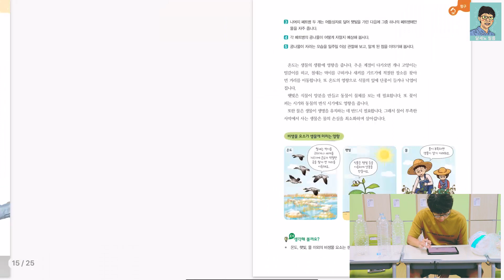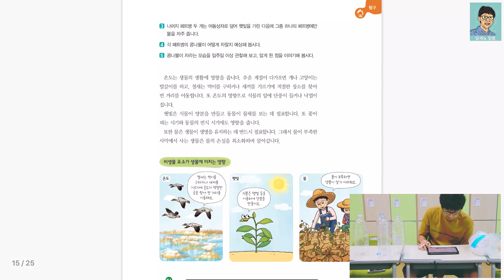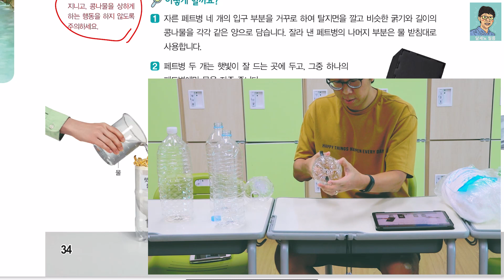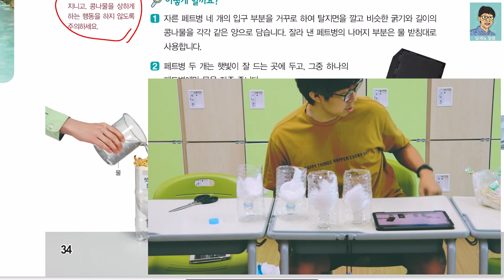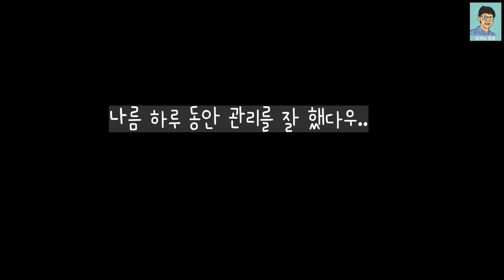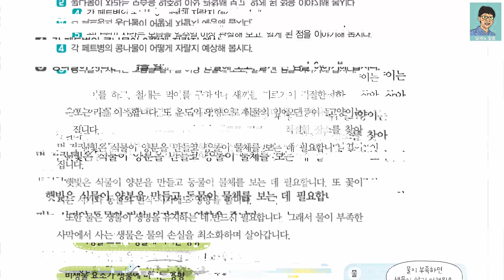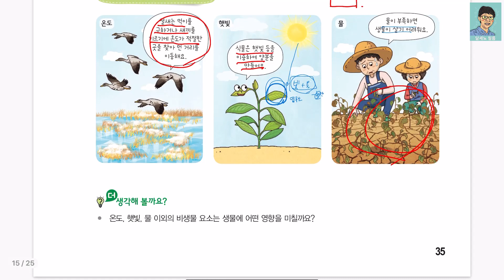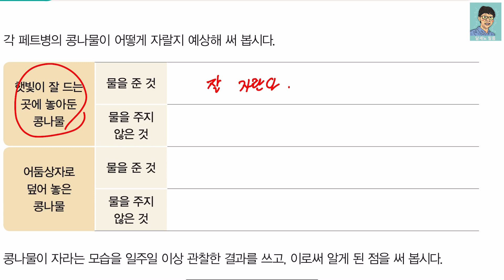5학년 2학기 과학 2단원 생물과 환경 6차시 (과학책 34~35, 실관 18쪽)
5학년 2학기 과학 2단원 생물과 환경 6차시 (과학책 34~35, 실관 18쪽)